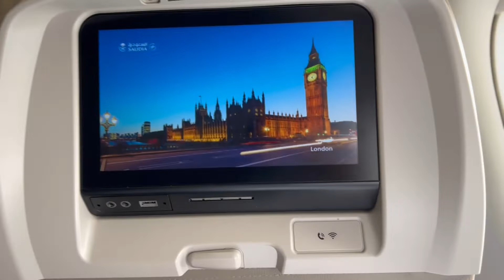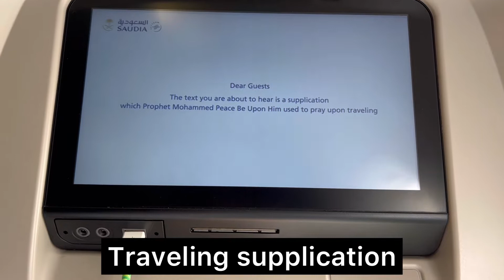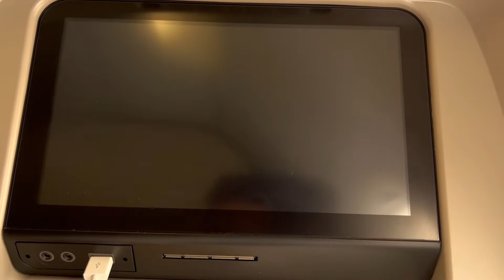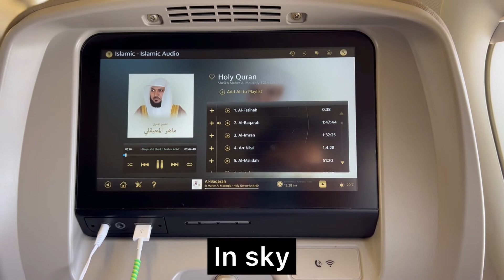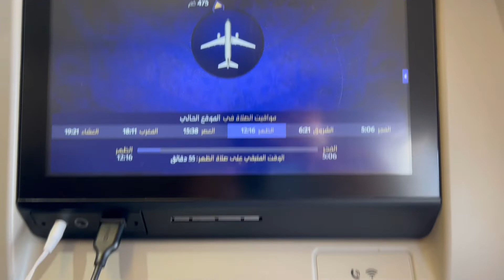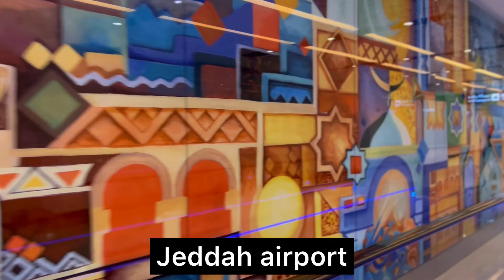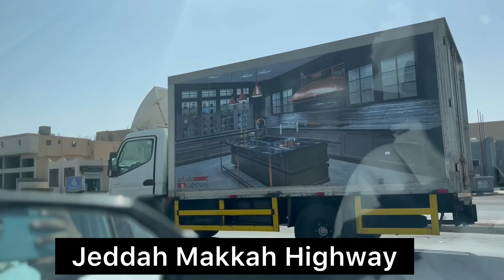Dammam to Makkah Going for Umrah 8th March 2021